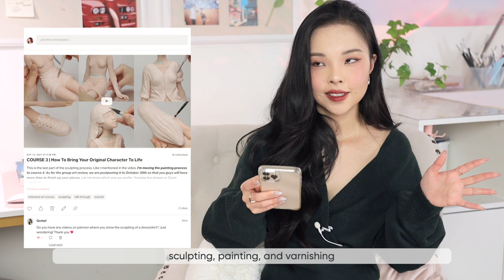HOW I BECAME AN ARTIST (Eng sub) | talking about my art background, experience & inspiration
My first Chinese speaking video~ ps for those who don't know, Chinese(Mandarin) is my first language.

I shared a lot about my background, growing up in China, studying art at a young age, becoming a freelance artist, art gallery experience, inspiration, daily working schedule, etc.

✦ MUSIC